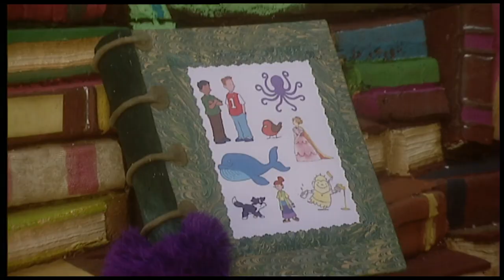Sparkly Glitter | Christmas Special | The Fimbles | Full Episode